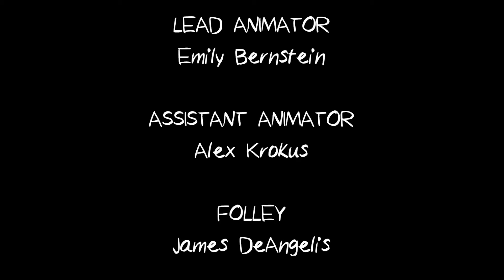Episode 1: Barmageddon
Millie and Nel go to a bar with everyone they know to prove they're capable of having fun.